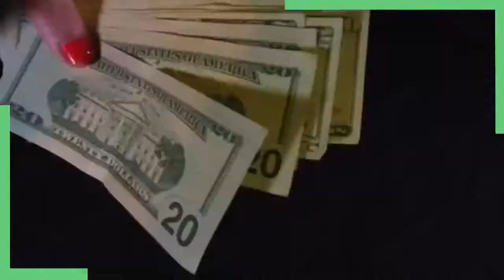Watching Your Wallet - Tuesday 10P